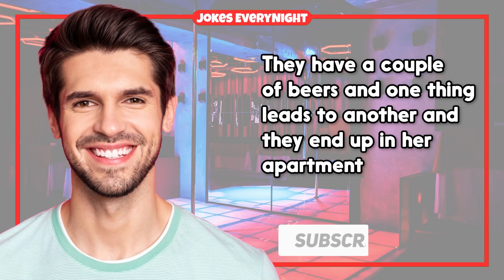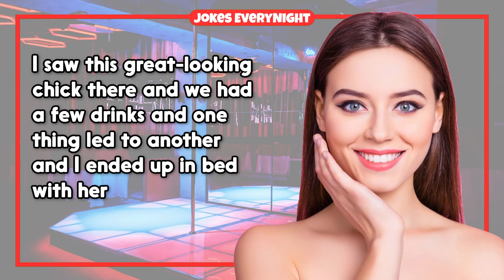Dirty Joke – Cheating Husband Tricks Wife Like This | Jokes EveryNight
TIMESTAMPS:
0:00 - Intro
0:06 - The Joke
1:22 - Subscribe For More Jokes